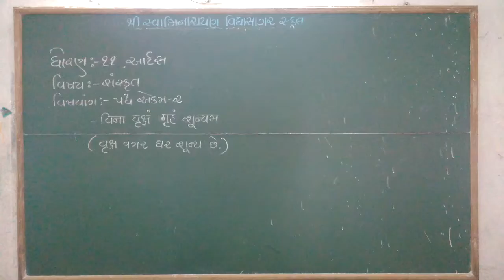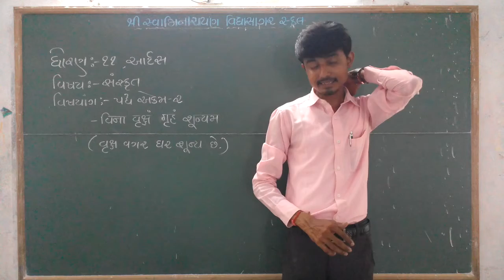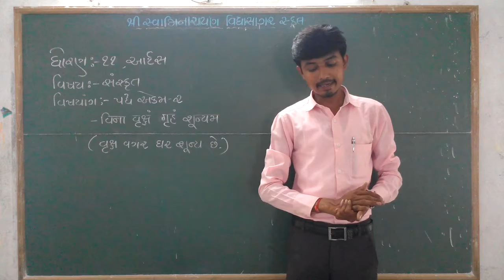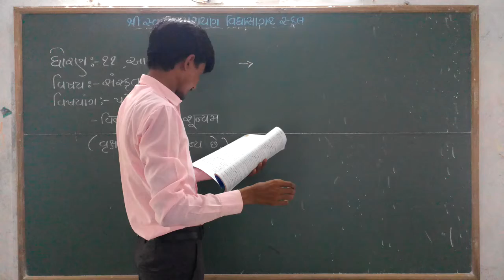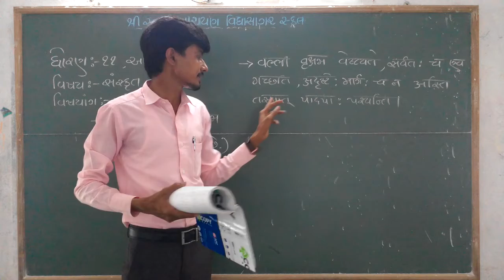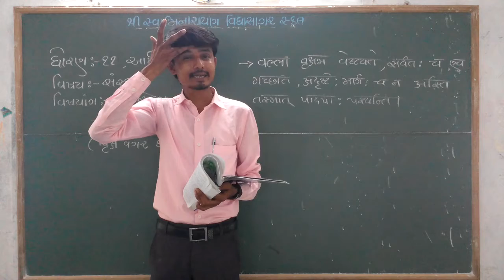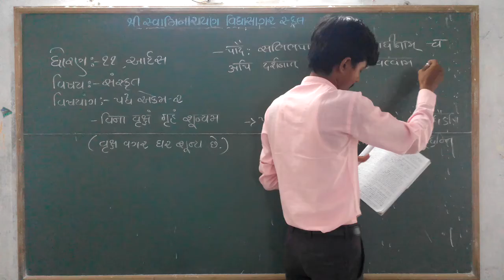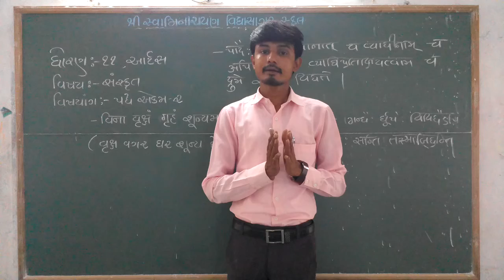STD 12,આર્ટસ,,સંસ્કૃત,પધ્ એકમ ૨,विना वृक्षं गृहम शून्यम,ભાગ ૧,BHAVESHBHAI MER